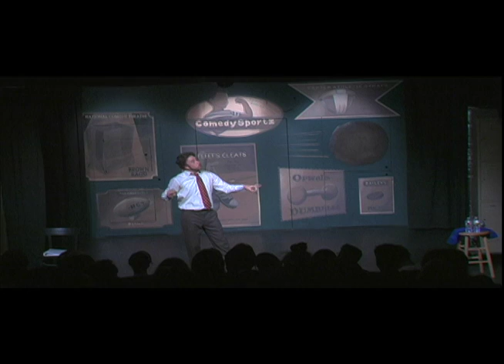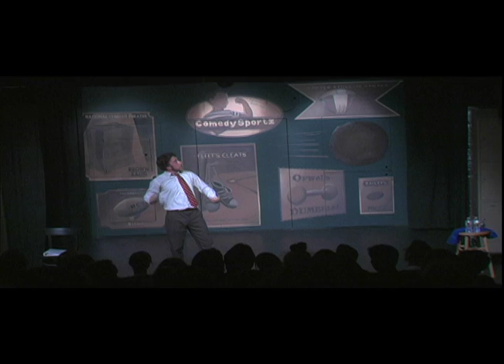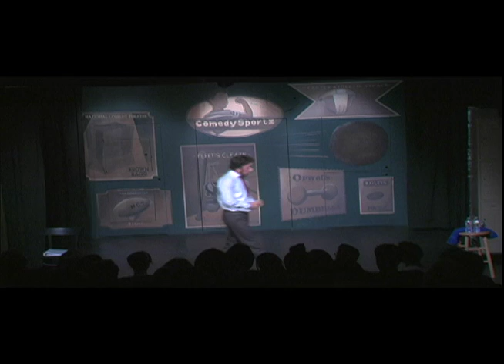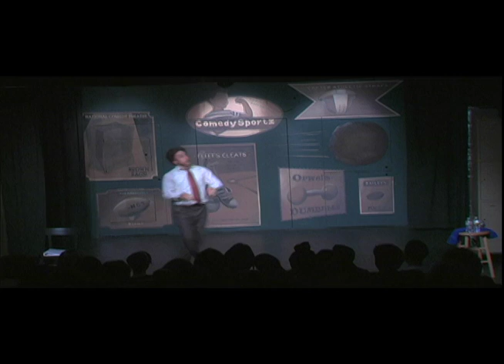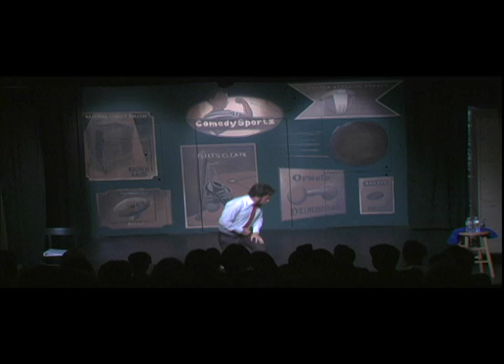Wolfman Superspy Part 4: But Mr. Adams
Myles Nye's one-man bio-mock musical about the life and accomplishments of Meredith Willson. This song is from 1776 by Sherman Edwards.